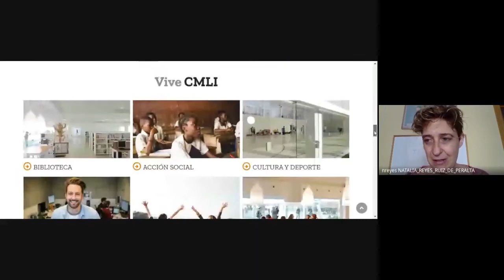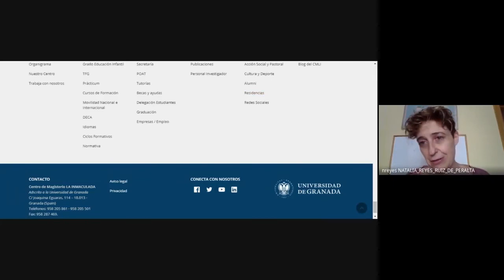Charla sobre los grados que oferta el Centro de Magisterio La Inmaculada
Dentro de las Jornadas Virtuales de Puertas Abiertas de la UGR 2020, y gracias al Servicio de Acceso, Admisión y Permanencia (SAAP)  de la Universidad de Granada y al CEPRUD (Centro para la Producción de Recursos para la Universidad Digital), los coordinadores de grado de Educación Infantil (Natalia Reyes Ruiz de Peralta) y Educación Primaria (Luis Fernando Bueno Morillas), informan sobre qué supone estudiar magisterio en el CMLI:
o Trato al estudiante individualizado y cercano.
o Clases con reducido nº de alumnos.
o Metodología docente orientada a la futura vida laboral de los maestros,
   en contacto con niños desde el primer curso.
o Instalaciones académicas y recursos tecnológicos de primer nivel.
o Gestión académica basada en la práctica.

Y poder acceder a la PROFESIÓN MÁS BONITA y APASIONANTE DEL MUNDO.